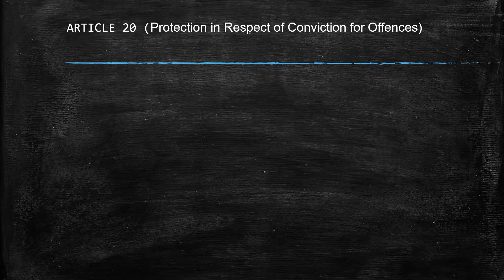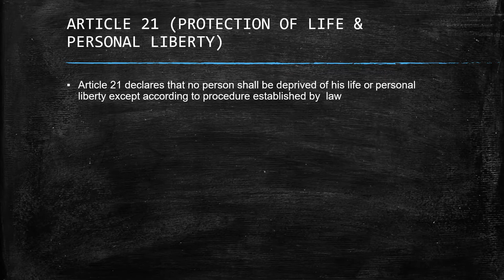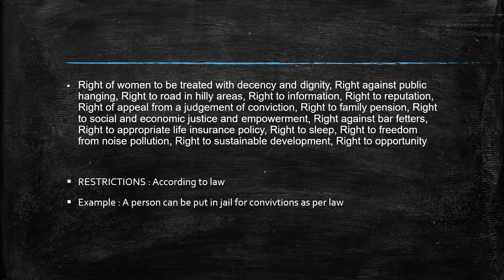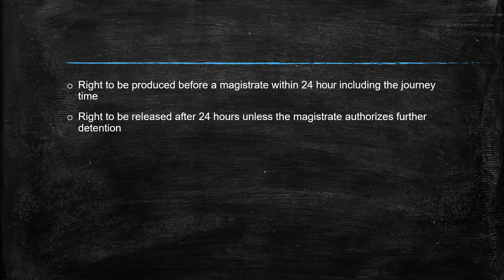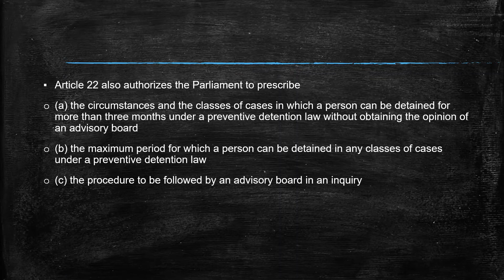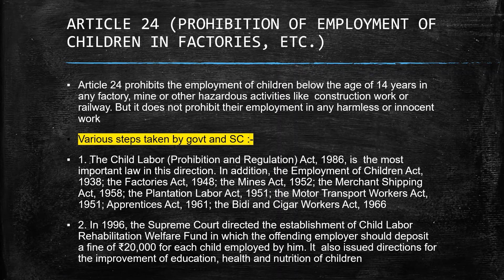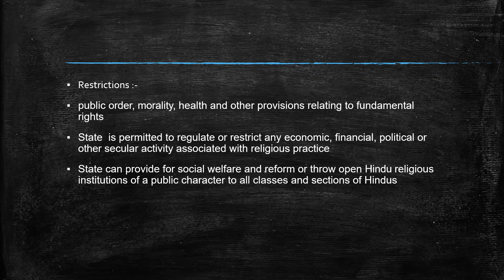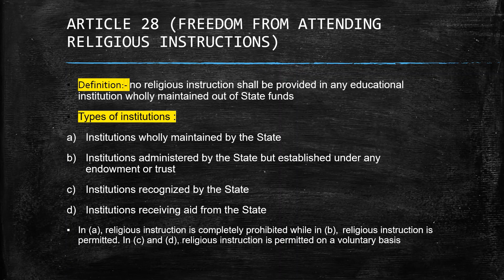Indian Polity Class 12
This class covers a detailed explanation of few Fundamental Rights (20 to 28)